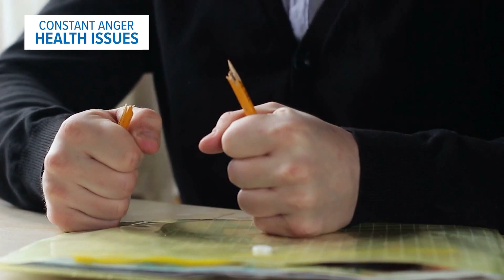Why can getting angry be bad for your heart?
New research shows just what happens to your heart when you get angry.